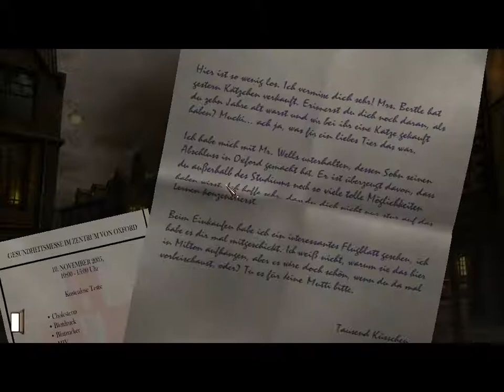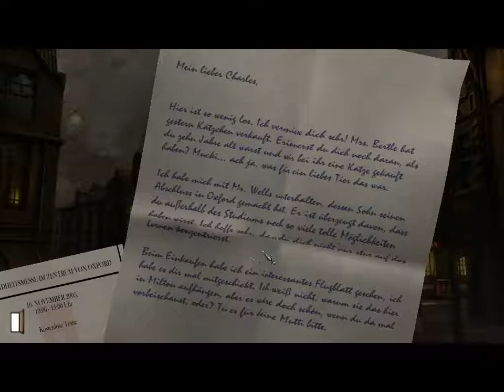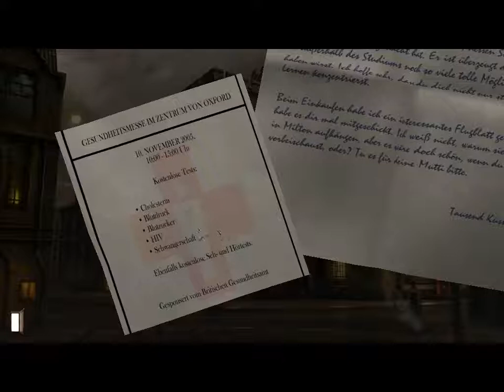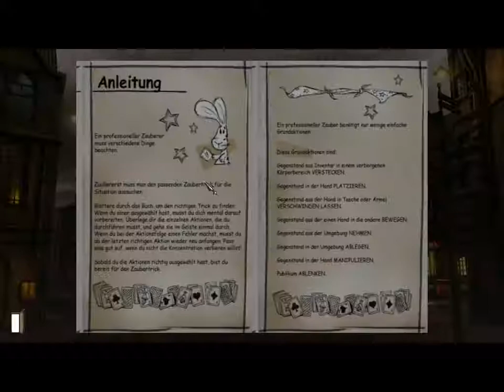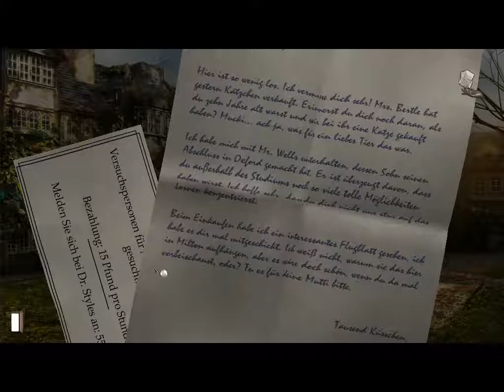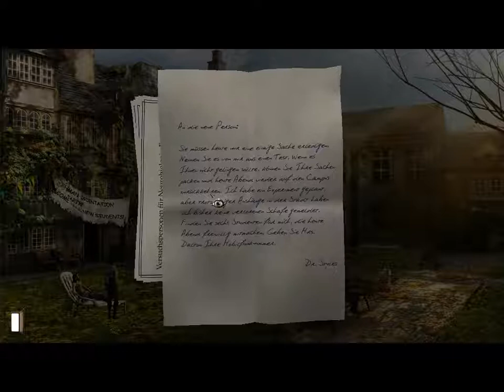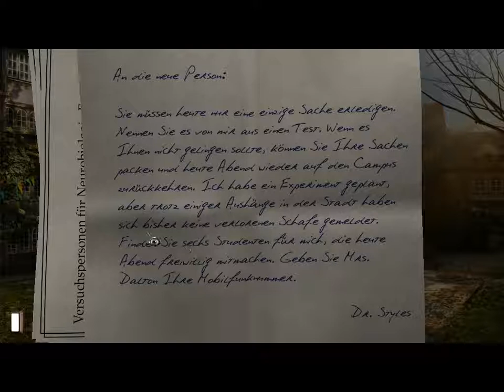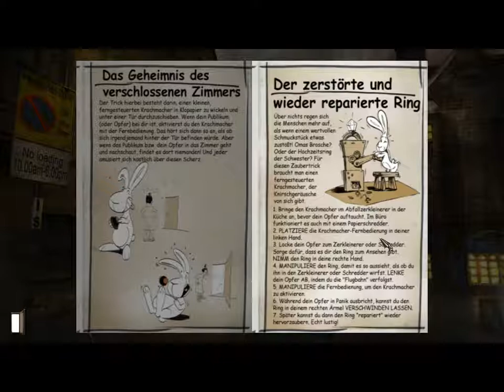Gray Matter #009 - Brett vor´m Kopp ♠ Let´s Play Gray Matter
Wenn euch das Spiel gefällt, dann kauft es euch doch bitte im Original und unterstützt somit auch kommende Adventure/Spiele/Entwickler/Ideen.